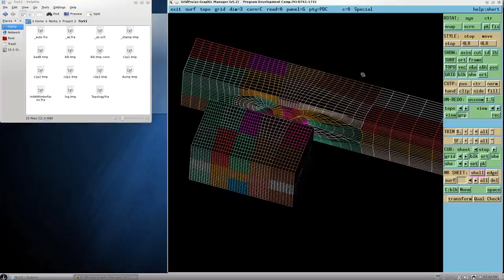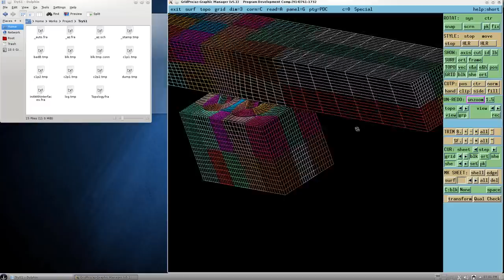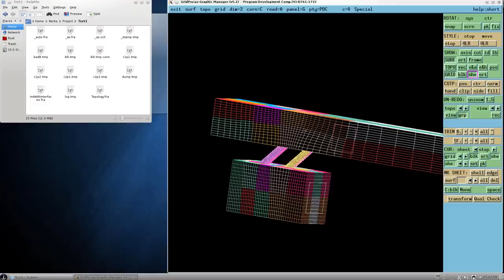Film cooling with GridPro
The video shows the resulting grid for a film-cooling topology created with GridPro.